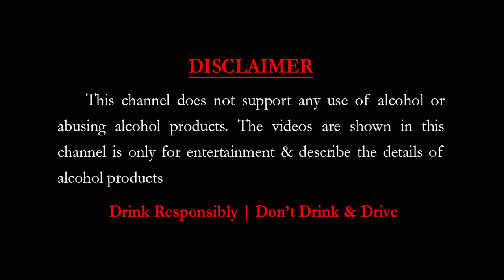എന്താണ് പെഗ് ? What Is PEG? Malayalam Alcohol Review | Peg 30 | Tipsy Clubhouse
എന്താണ് പെഗ് ?
പെഗ് എന്ന വാക് എവിടുന്നു വന്നു?
അതിന്റെ ഹിസ്റ്ററി എല്ലാം ഈ വിഡിയോയിൽ ഉണ്ട്. മുഴുവനും കാണാൻ ശ്രെമിക്കുക, സപ്പോർട്ട് ചെയ്യുക